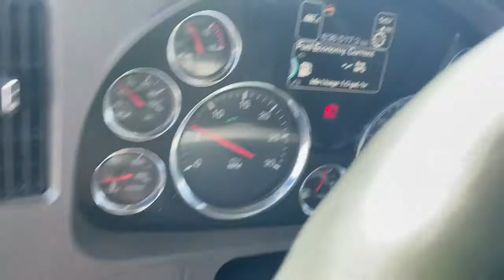2018 KENWORTH T680 For Sale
SLIDING 5TH WHEEL, TRAILER BRAKE, SIDE AND FULL FAIRINGS, LIQUID DEF